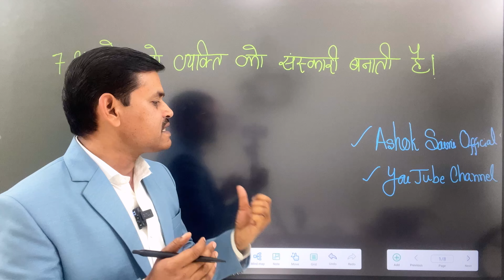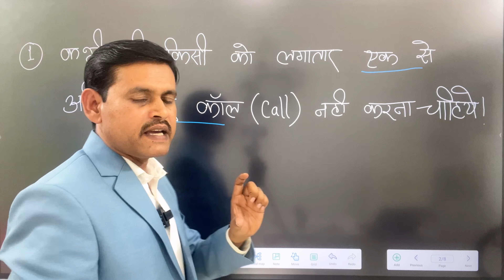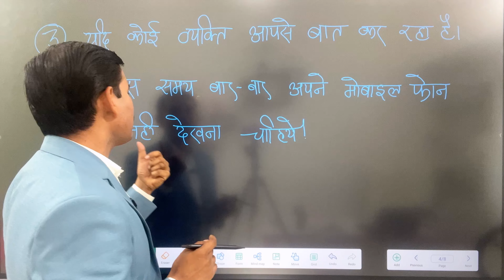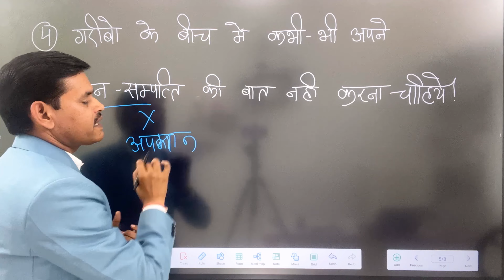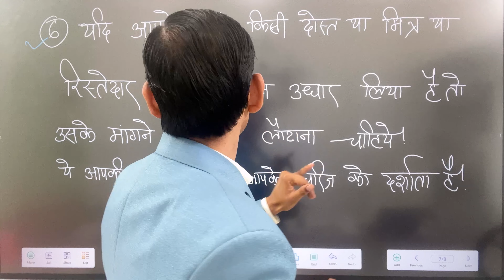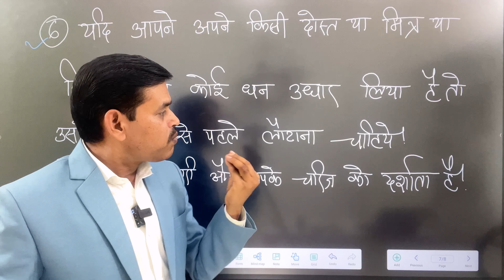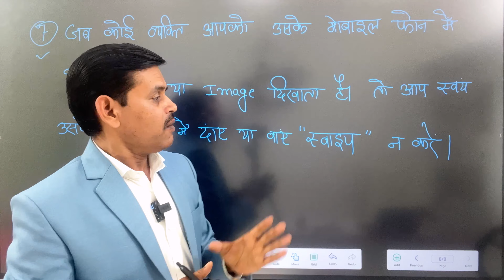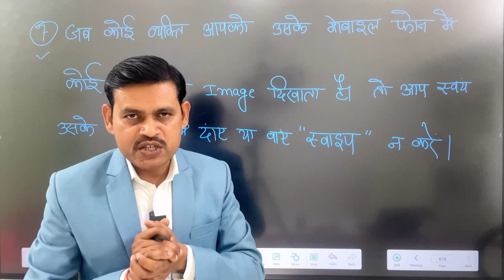7 अच्छी आदतें जो व्यक्ति को संस्कारी बनाती है ! || 7 Good Habits That Make a Person Cultured -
7 Good Habits That Make Good Person in Life | 7 अच्छी आदतें जो व्यक्ति को संस्कारी बनाती है ! Best Motivational video in hindi -

7 Habits Jo Jeevan me sankari banati hai.
7 good things that make a person cultured.
7 good habits that make a person cultured.

good habits,habits that will make you smarter.
good habits essay in english.
habits of successful people.
habits that are bad for you.
7 habits that will make you powerful beyond belief.
good habits 10 lines essay.
habits,healthy habits.
7 habits for healthy lifestyle.
the 7 habits of highly effective people review.